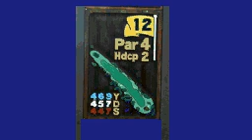Microsoft Golf Version 2.0 - Torrey Pines South Course Tour